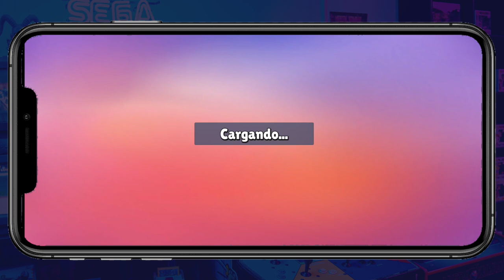✅NUEVO CODIGO de CREADOR en STUMBLE GUYS! ¿COMO SERA? 😍💎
♦️REDES♦️